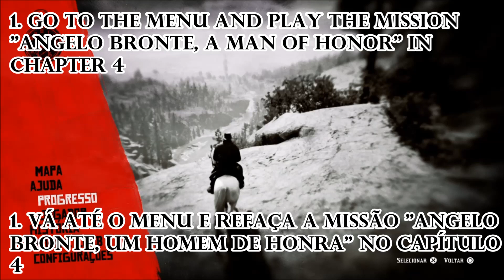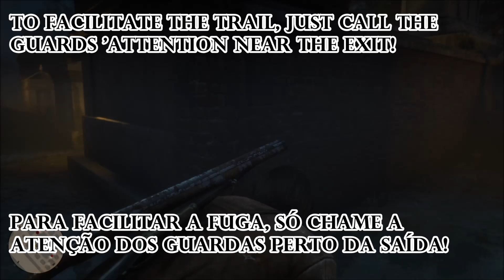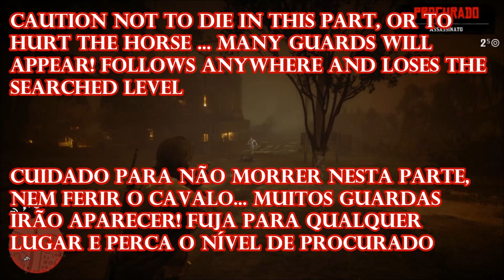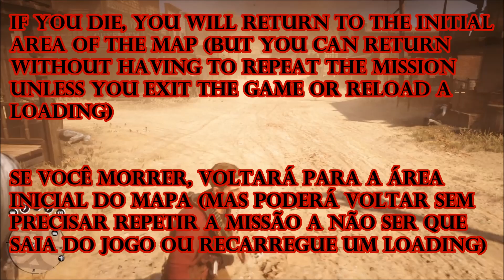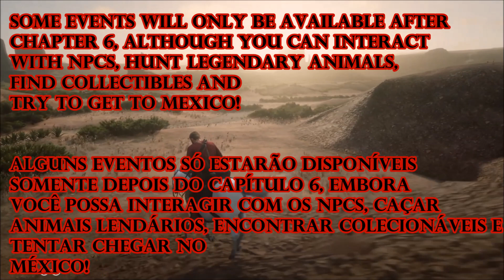RED DEAD REDEMPTION 2 - Arthur Morgan in New Austin Unlock (Crossing the Map)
If you want to continue playing with Arthur Morgan and see part of the map blocked by the game, I have the solution right here!